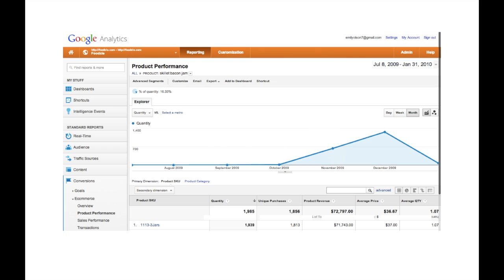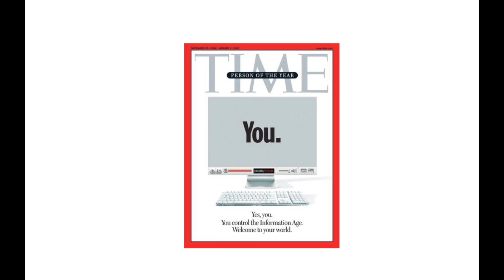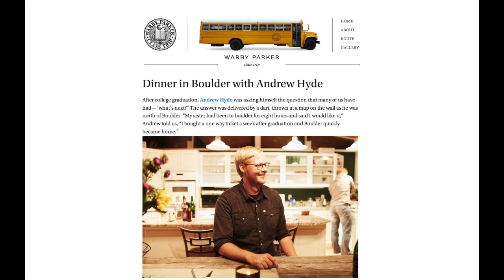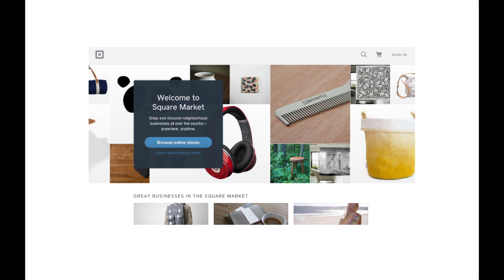INBOUND Bold Talks: Emily Olson LaFave "The Art of Telling Someone Else's Story"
The Art of Telling Someone Else's Story - Emily Olson